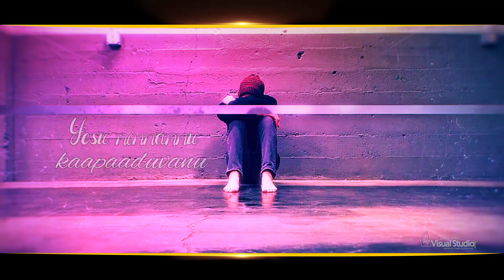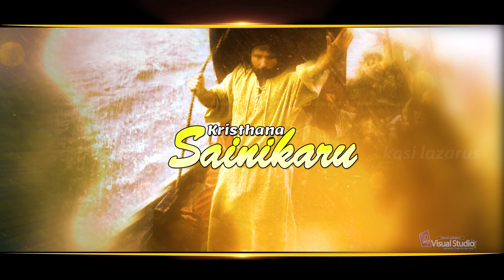New Kannada Song-2020 || Pa.kasi lazarus|| Giridhar Divan || David Varma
Tune & Lyrics:- Pastor.Kasi Lazarus.

jesus songs kannada lo
jesus kannada video songs
jesus songs in kannada list
Latest kannada Christian Christmas songs 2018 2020